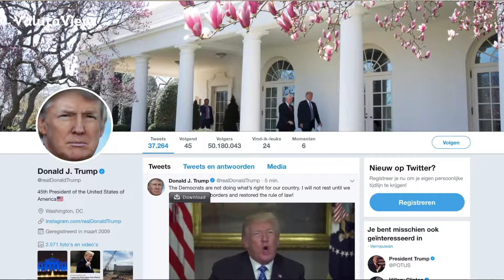Twittergedrag Donald Trump blijft spannend voor valutamarkt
De banencijfers uit de Verenigde Staten had begin deze week nogal wat invloed op de koers van de dollar. Voor deze week staan er verder geen prikkelend nieuws op de agenda. Tenzij Donald Trump er weer een gepeperde tweet uitdoet.

Laurens Maartens, valutaexpert van de Nederlandsche Betaal- en Wisselmaatschappij (NBWM), schetst in Bloemisterij ValutaView de ontwikkelingen van de euro, de Amerikaanse dollar en het Britse pond. Daarin kan de Amerikaanse president met zijn wispelturigheid van grote invloed zijn op de valutamarkt.